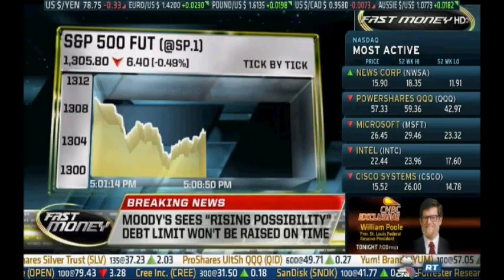7/13/2011 Moody's has put US AAA bond rating on watch for potential downgrade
CNBC Mandy Drury reports on Moody's announcing it has placed the US government AAA bond rating on watch for a downgrade siting the potential to not raise the debt ceiling by August 2, 2011.  The potential for an actual default is sited as low by Moody's.